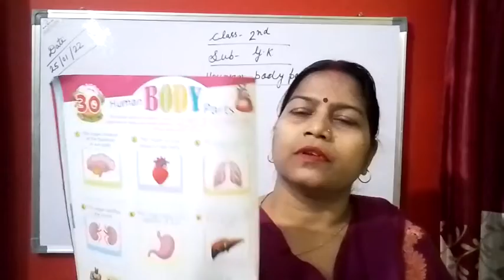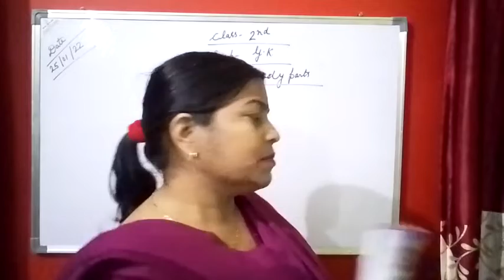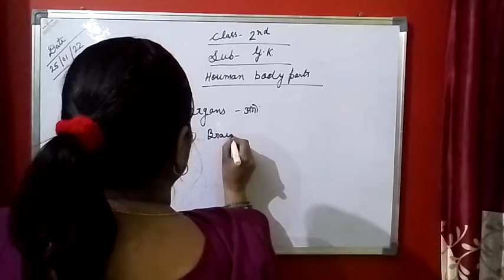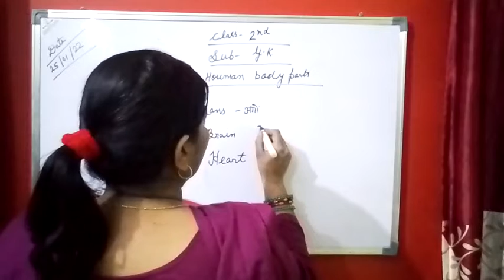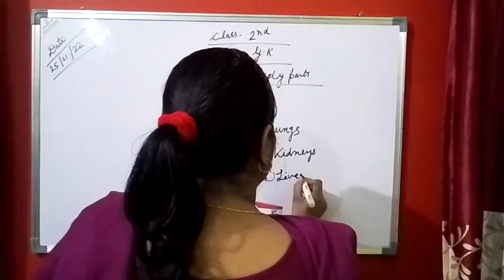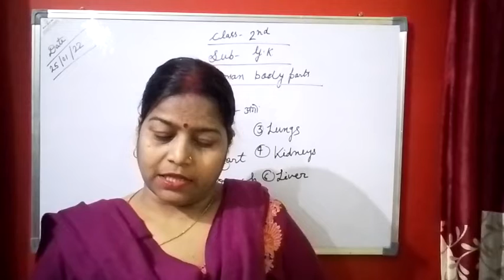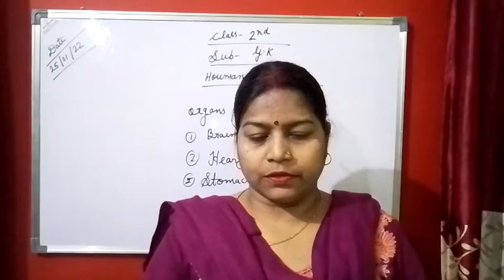Date 25-1-22 Class-2 Sub.G.K. Revision of chapter-30(Human body parts)